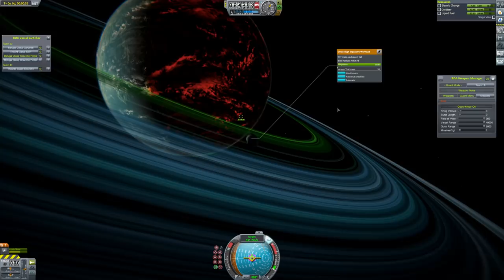Kerbol Rising #1 - The Pirate Threat - Kerbal Space Program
Today we retake our Moon from some pirates and begin our mission of peace and democracy

Mods:
BD Armory Continued
North Kerbin Dynamics
SM Armory
Burn Together
Kerbal Konstructs
Kerbal Foundries
Trace Invisibility Mechanics
Hyperedit
Camera Tools
Vessel Mover
Hangar Extender
Tweakscale
Coyote Cargo Freighter
B9 Aerospace
OPT Space Plane
Interstellar Extended
Kerbal Atomics
Large Boat Parts
Scatterer
Environmental Visual Enhancements
KS3P
Flag Decals
Gameslinx's Planet Overhaul